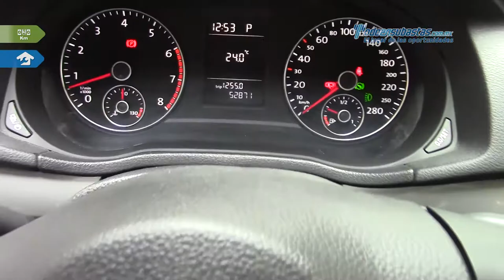VW • Passat Comfortline L5 2014 • EC051827